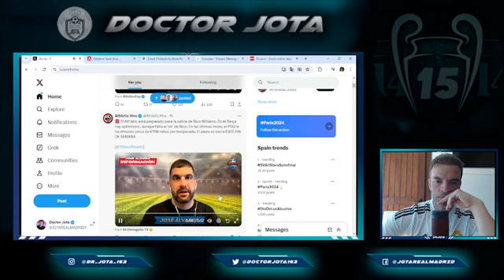CASI INMINENTE | El Acuerdo de Williams